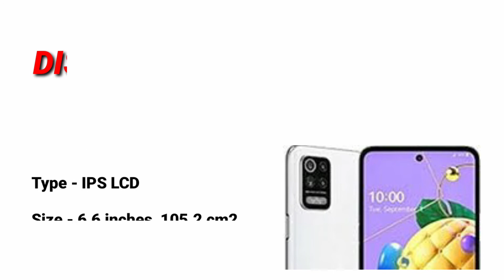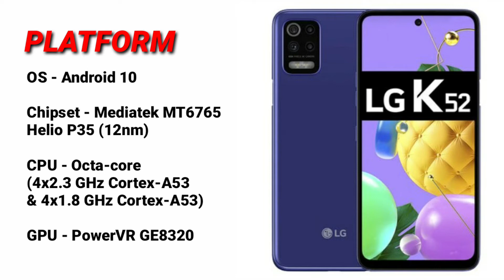LG K52//2020//Full Specs & Price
LG K52 comes in a dimension of 165 x 76.7 x 8.4 mm and it weighs 186 grams.
It has a 6.6 inches display that provides 720 x 1600 pixels resolution. The operating system is Android 10.

The smartphone consists of a quad camera on the rear side that includes 48 MP (wide) + 5 MP (ultrawide) + 2 MP (macro) + 2 MP (depth) while on the front, there is a 13 MP (wide) camera. LG K52 is integrated with 4 GB RAM and 64 GB internal storage.

The smartphone is powered by a Mediatek MT6765 Helio P35 Octa-core processor and the GPU is PowerVR GE8320. The device is fueled with 4000 mAh, Li-Po battery capacity which is non-removable.

The display screen has an IPS LCD capacitive touchscreen that shows 16M colors on ~83.1% screen-to-body ratio. The PPI density of the smartphone is 266. The device is available in three colors: White, Blue, and Red.
It features a 3.5mm jack, Bluetooth 5.0, NFC, USB 3.1, and Type-C 1.0 reversible connector.